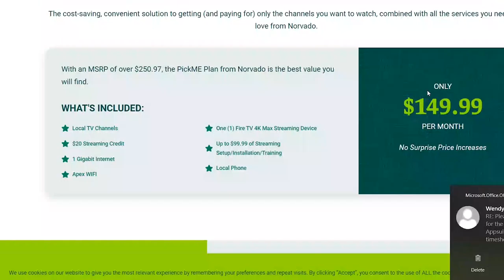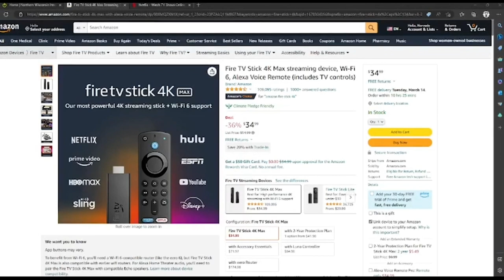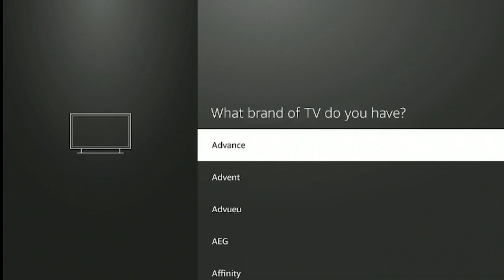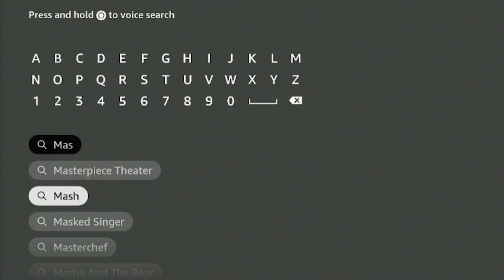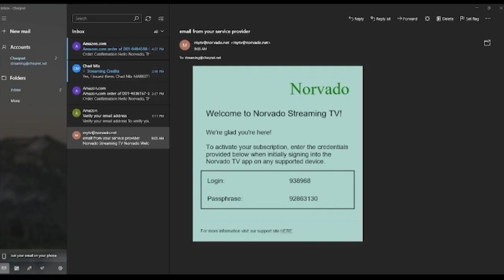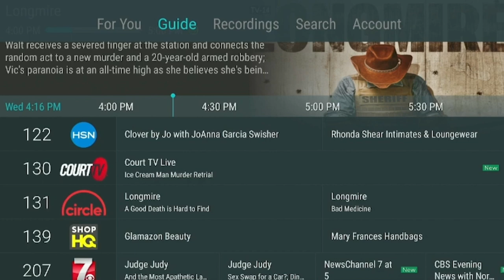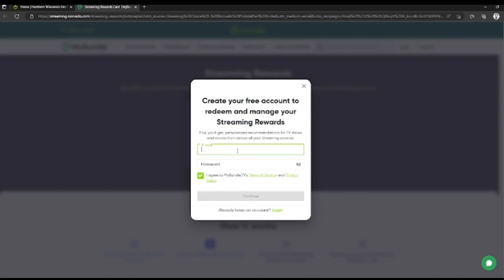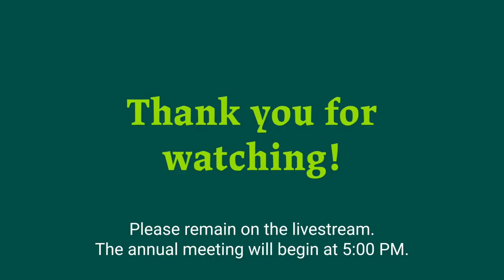PickME Plan & Streaming Training | April 26, 2023